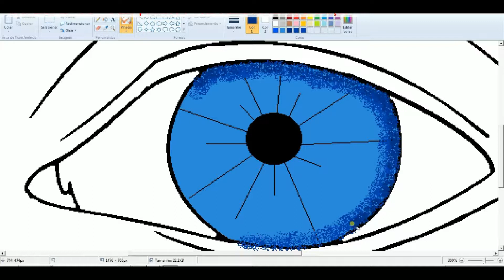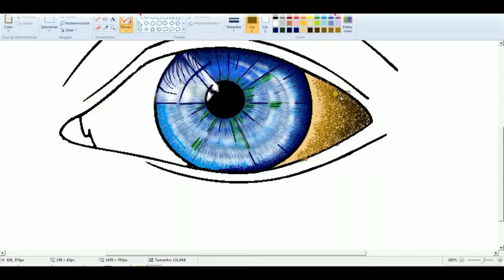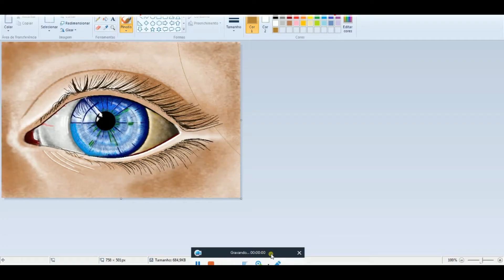Drawing Eye Paint